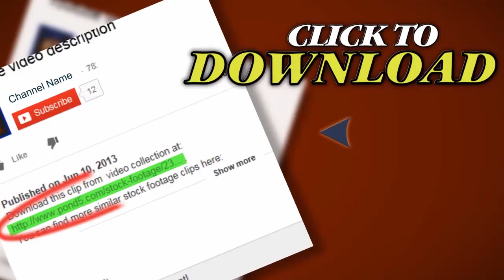Broadcast Video Camera Lens. Stock Footage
Thank you for visiting our page Broadcast Video Camera Lens. Stock Footage"